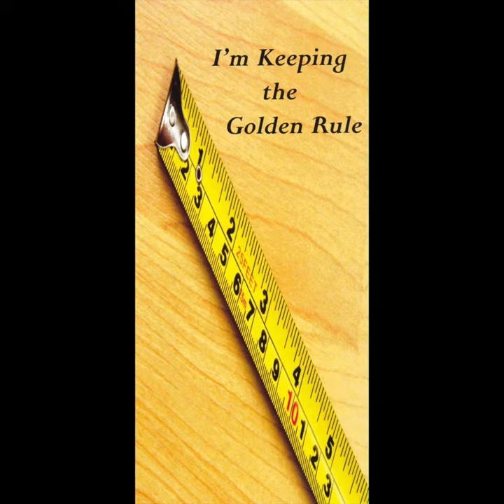I'm Keeping The Golden Rule